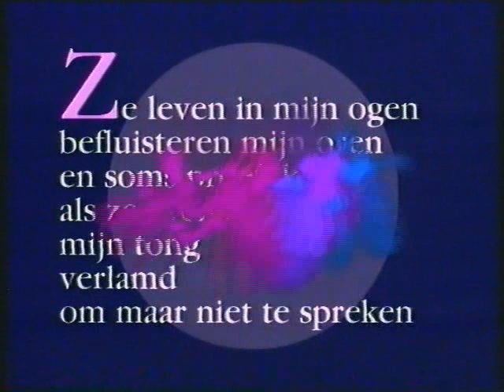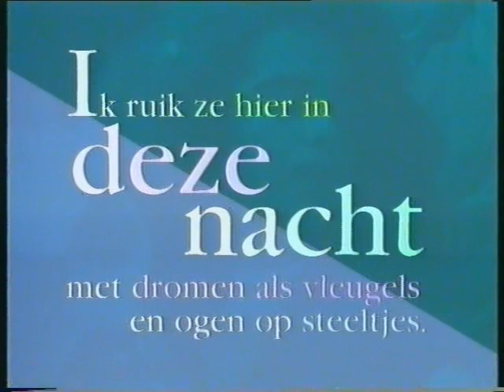Poezieclip - Nachtvlinders - regie Jan Hovers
Gedichten van jongeren uit de Doe Maar Dicht Maar bundels in clipvorm, geregisseerd door Jan Hovers, uitgezonden in 1990 door de KRO-televisie. Camera: Eddy Chevalier, montage: Paul Breddels, muziek: Ray Anthony and his Orchestra; Harlem Nocturne